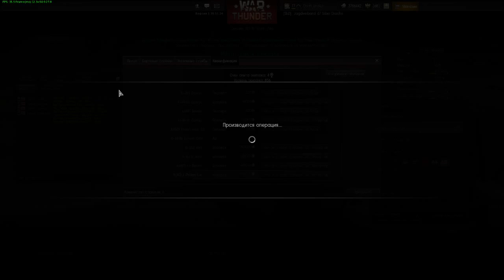SbD vs bronyanya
так вышло, что мы попали в один бой :)